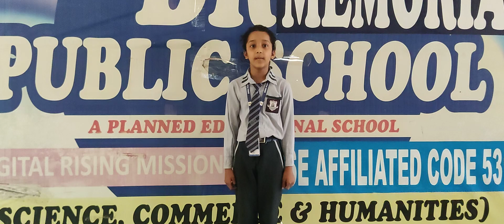DRM PUBLIC SCHOOL DESRAJ COLONY PANIPAT. Radhika Student of Grade IInd